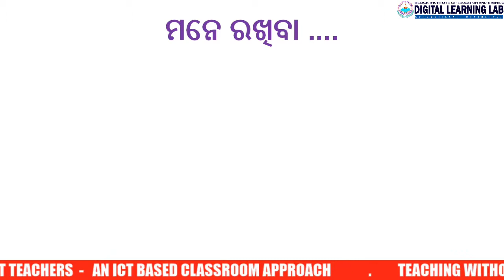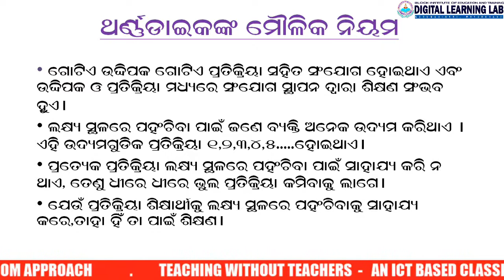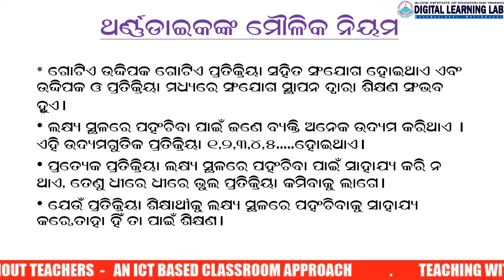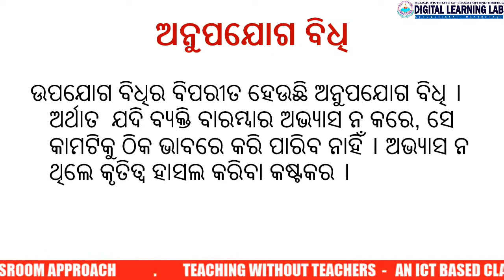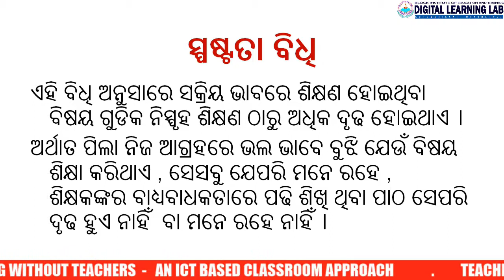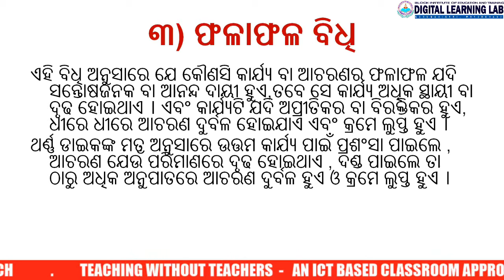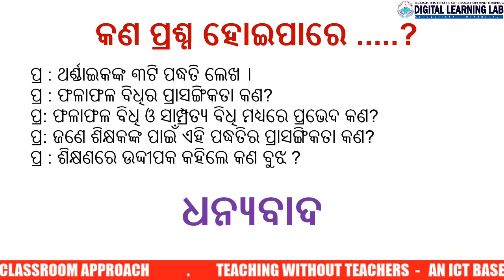FC 2: UNIT 2: ପ୍ରଯତ୍ନ ଓ ପ୍ରମାଦ ଶିକ୍ଷଣ: PART-2 :D.EL.ED: ODISHA: BIET GORUMAHISANI